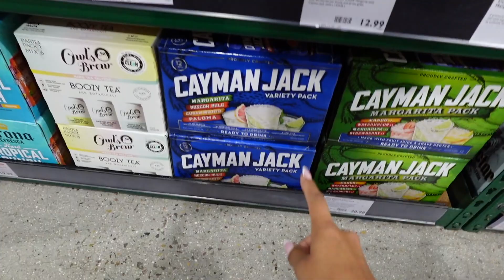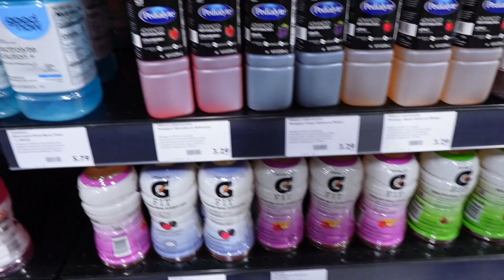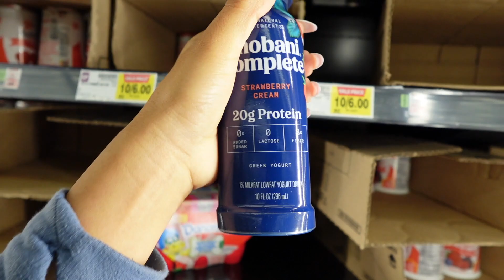SUNDAY FUN DAY 😎 *VLOG*